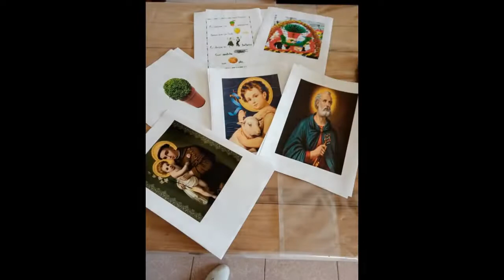Casa do Povo de Cerdeira e Moura da Serra, I.P.S.S. - Confeção de Trajes e Ensaio para as Marchas...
Prosseguimos a bom ritmo com a preparação das nossas Marchas Populares, para tal continuamos a trabalhar nos Trajes e a ensaiar as nossas Quadras... para que nos possamos divertir nesta Época difícil, mas que tem de ser ultrapassada com o máximo de alegria possível...

Houve tempo ainda para a tradicional ajuda na hora da preparação dos alimentos...

Mais uma vez excelente trabalho de Equipa que demonstra a dinâmica entre @s noss@s Colaborador@s com os noss@s Residentes.